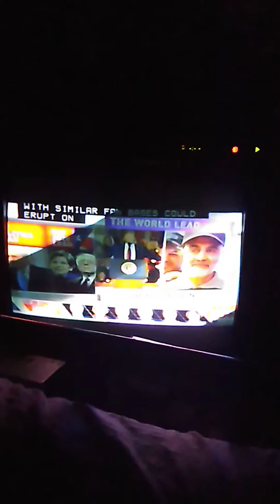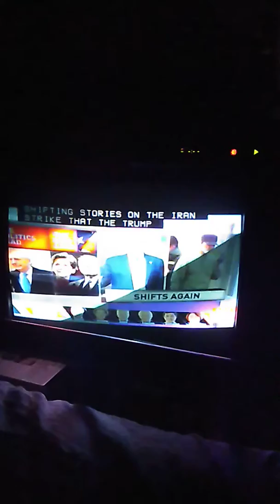CNN Newsroom Outro & The Lead CNN Intro